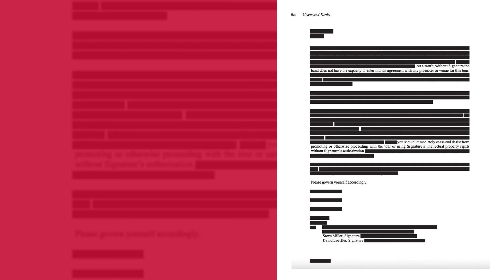Why Don’t We Announces Hiatus Amid Legal Woes | Fast Facts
Why Don’t We Announces Hiatus From Music, Cancels Tour Amid Legal Woes.